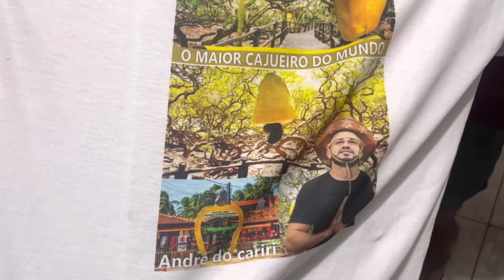Assim foi o Último dia de Romaria do Padre Cícero em Juazeiro do Norte Muita Emoção e Animação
Siga meu Instagram: @andredocariri